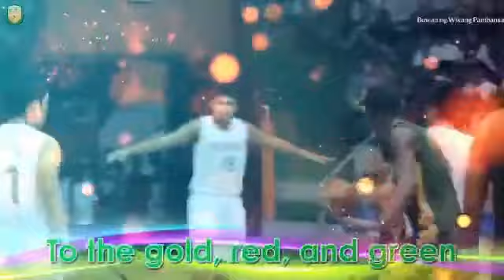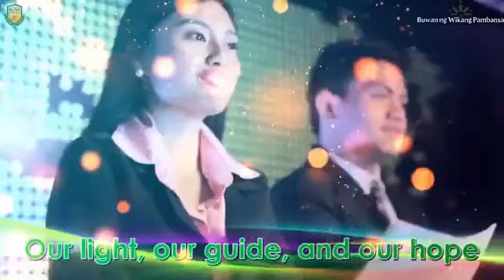Buwan ng Wikang Pambansa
Olivarez College
Buwan ng Wikang Pambansa 2021
Angelica Fernandez Montes
Bituin Walang Ningning
Olivarez College Hymn